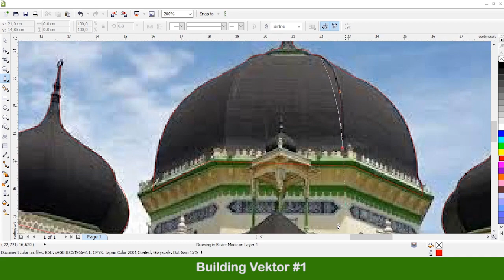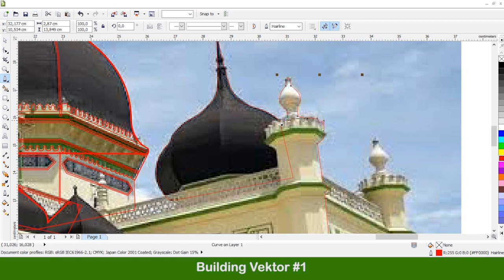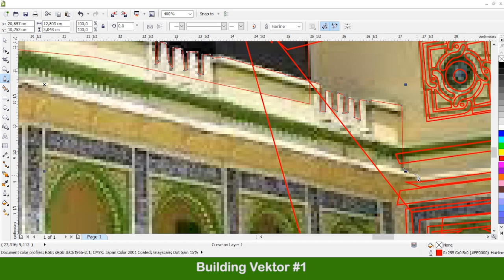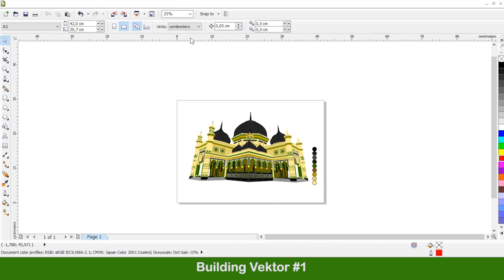vektor masjid azizi tanjung pura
membuat vektor masjid azizi tanjung pura langkat,